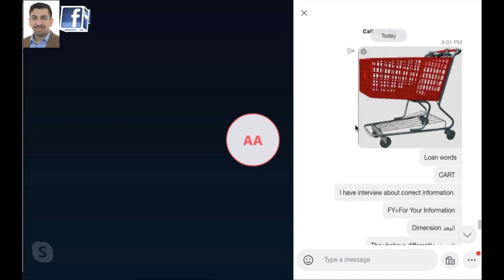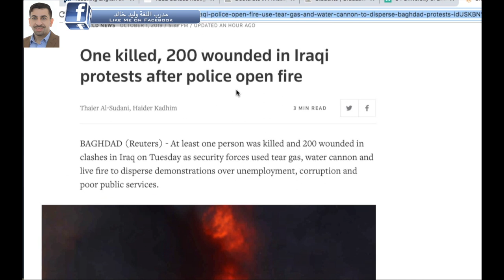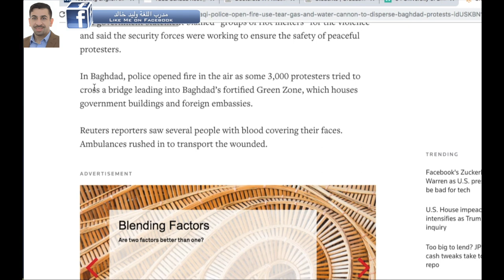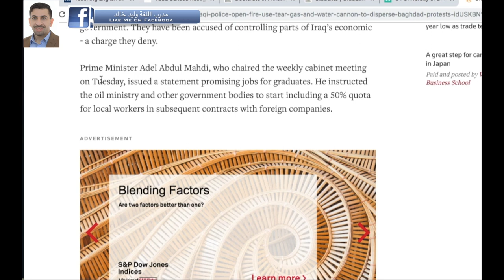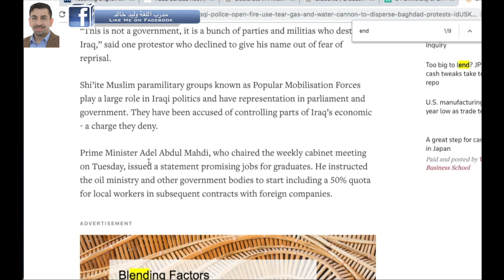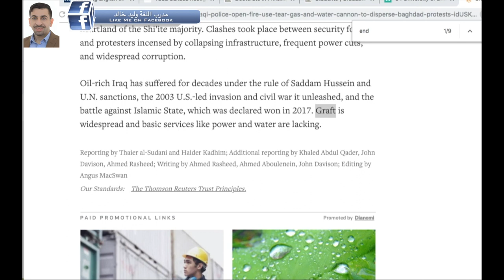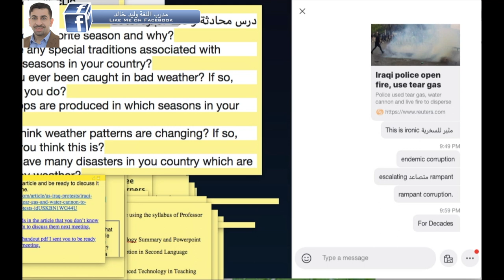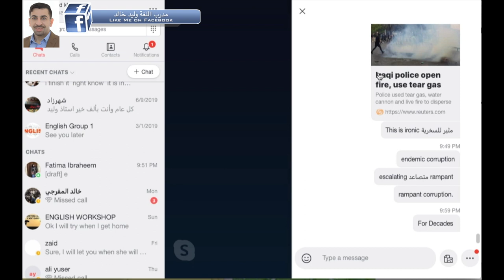Reuters Lesson with Ayaa